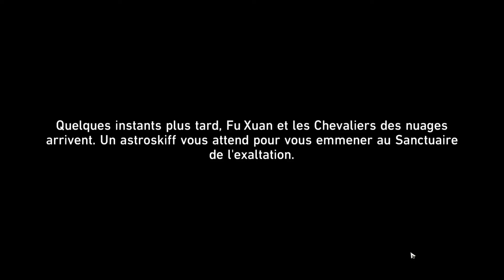La FIN du LUOFU et le plan de TOPAZ - Lore Honkai Star Rail FR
Dans cette vidéo je vais passer en revue les évènements de la quête principale d'Honkai : Star Rail. L'intrigue du Luofu touche à sa fin et la transition vers le prochain monde est en train de se faire. Nous verrons pour la première fois Jingliu et Topaz, 2 personnages devenus jouables lors de la 1.4.